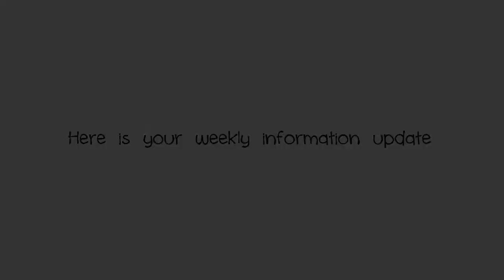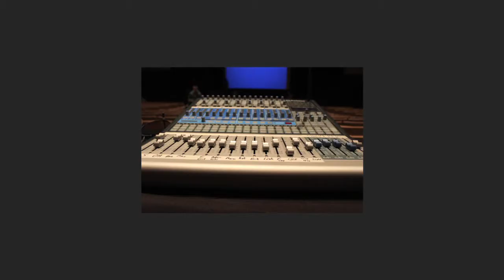Oasis Church Weekly Update - February 16, 2014 Production Team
Welcome to Oasis!  Our featured ministry is the Oasis Production Team. If you're interested in running sound, lights, or projection during Oasis services, we would love to talk!